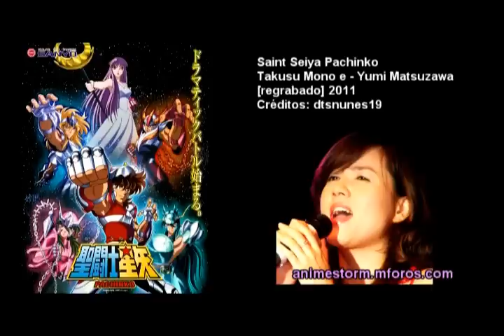[Saint Seiya Pachinko] Takusu Mono e ~My Dear~ by Yumi Matsuzawa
Tema: Takusu Mono e ~My Dear ~
Intérprete: Yumi Matsuzawa
Re-grabado para Saint Seiya Pachinko Game
Sanyo 2011